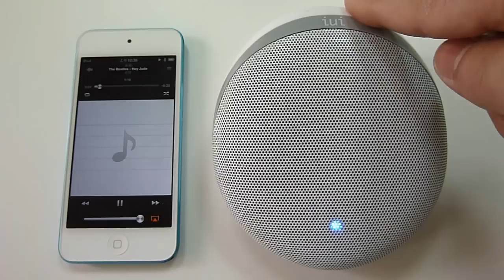iUi BeFun可攜式無線藍牙音箱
iUi BeFun可攜式無線藍牙音箱 - 功能及操作介紹